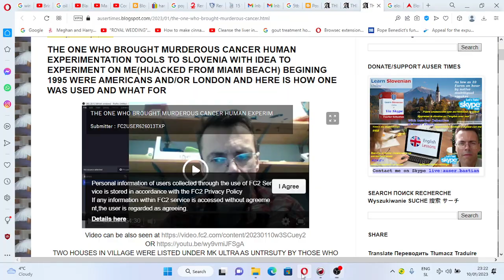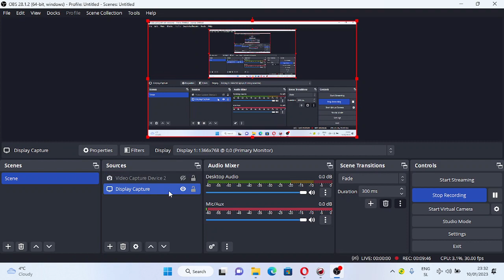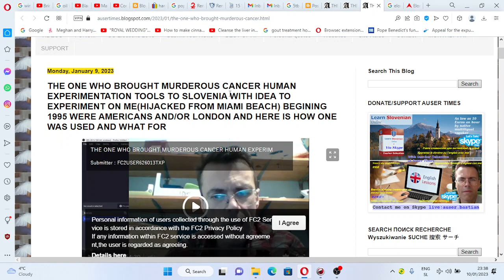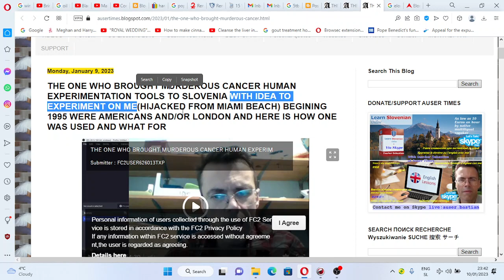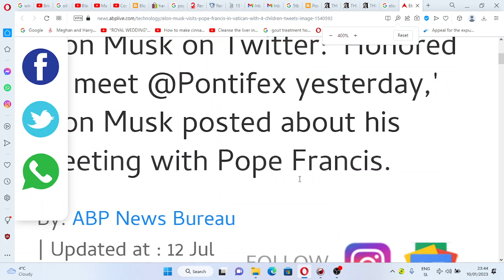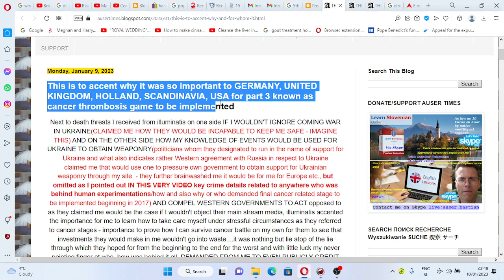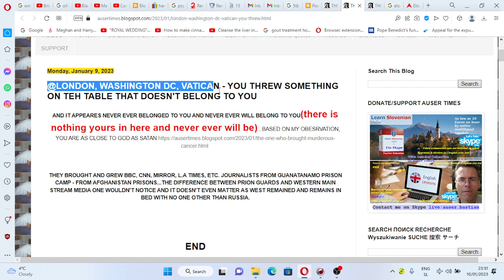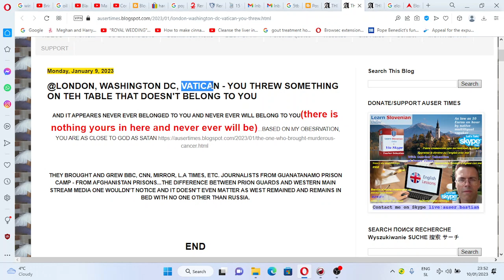1 of 2 Why I reject a recognition from Vatican and condemn one at most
Why I reject a recognition from Vatican and condemn one at most